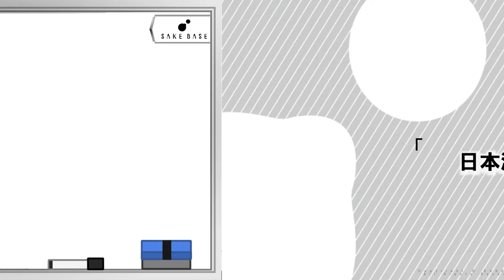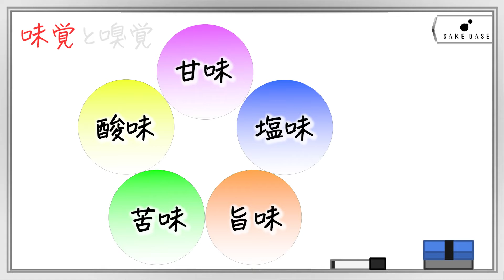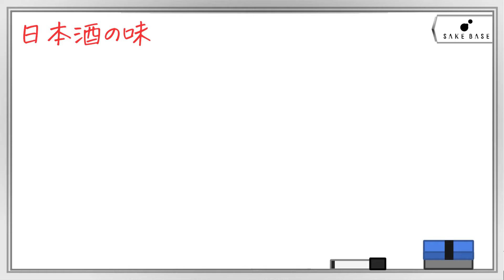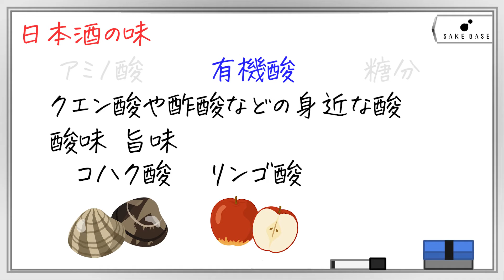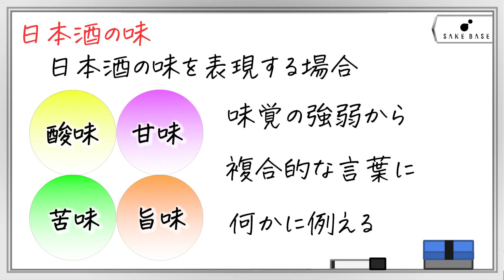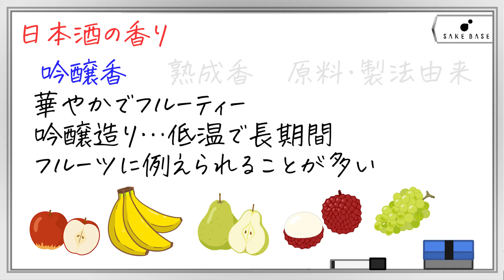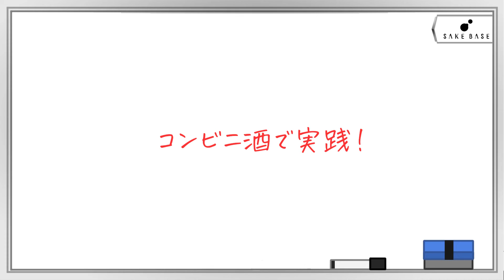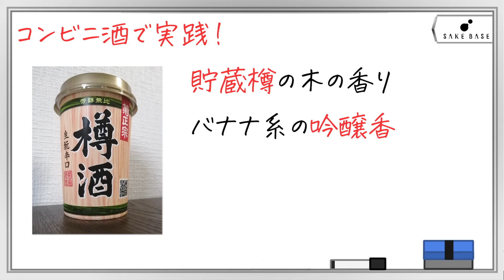【日本酒基礎講座】第二回講義 日本酒を味わう！【あなたのそばに日本酒を】【味・香り】【コンビニ酒】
味覚×嗅覚＝日本酒の味わい！
今回は日本酒の味わいについてです！
もちろん知識がなくても楽しめますが、知っているからこそ味わえる部分もあります！
お酒の味わいに向き合うことで新たな発見の手助けになればいいなと思います！

☆目次
0:16 今回のテーマ
0:50 味覚と嗅覚
3:10 日本酒の味
6:36 日本酒の香り
9:35 コンビニ酒で実践
11:24 終わりに

日本酒のこと全然知らないからもっと知りたい！
外国の友人に日本酒のこと聞かれたけど全然答えられなかった……。
どこで日本酒を学べばいいかわからない。

このチャンネルではそんな悩みを解決します！

音素材
DOVA-SYNDROME（siroimu、Make a field Music、伊藤ケイスケ、かずち）、MusMus 、OtoLogic、効果音ラボ
敬称略